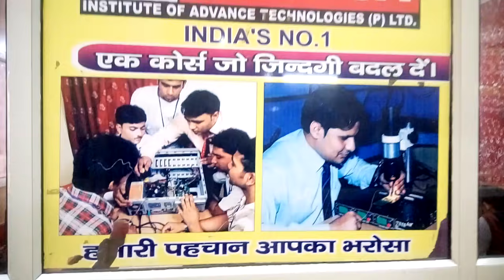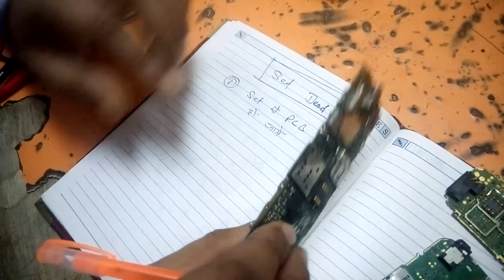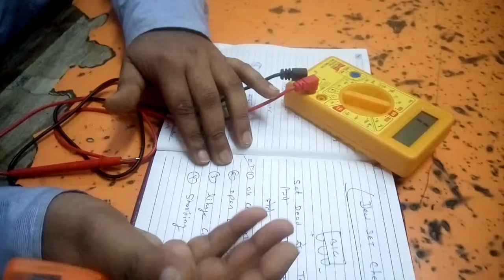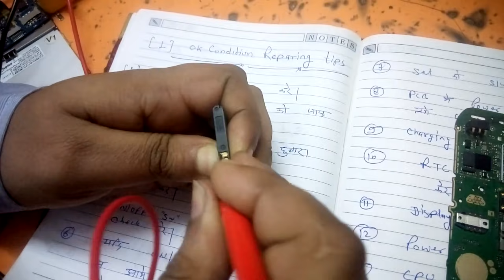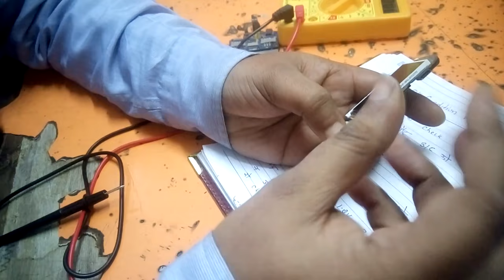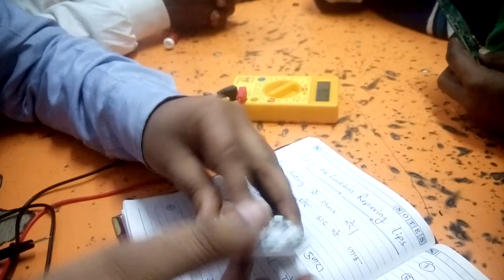How can check dead mobile phone | डेड फ़ोन रिपेरिंग का सही तरीका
set dead Repairing ( सेट डेड रिपेरिंग)
dead set Repairing (  डेड सेट रिपेरिंग)

00:00 मृत मोबाइल फोन का क्या करें ?
02:58 क्या डेड मोबाइल को रिपेयर किया जा सकता है ?
04:58 मरने के बाद मेरा फोन चालू क्यों नहीं होगा ?
06:58 मोबाइल का रेडिएशन कितना होना चाहिए ?
08:58 रेडिएशन से बचने के लिए क्या करना चाहिए ?
10:58 बिना चार्जर के मैं अपने डेड फोन की बैटरी कैसे चार्ज कर सकता हूं ?
12:59 क्या फोन से डिलीट फोटो को रिकवर करना संभव है ?
15:58 क्या फोन से डिलीट फोटो को रिकवर करना संभव है ?
18:58 फोन को 100% चार्ज करने से क्या होता है ?
21:59 फोन को रिस्टार्ट कैसे करें ?
23:30 फोन रिसेट होने के बाद क्या होता है ?
25:00 फोन को रिसेट मारने से क्या होता है ?

मोबाइल फोन यदि डेड कंडीशन में है तो उसको चेक करने के
बहुत तरीके होते है

लेकिन दो तरीके मैं आप को पहले समजाना चाहता हूं

1  कूल टेस्टिंग
2   हॉट टेस्टिंग

cool testing   ==) मोबाइल फ़ोन को मल्टीमीटर से चेक करने को कूल टेस्टिंग कहते है यह techincean  expirans
की टेस्टिंग है यह टेस्टिंग 70% success tarika hai
100% कहे तो नही

कूल testing में हम लोग मल्टीमीटर की रीडिंग के हिसाब से सेट को रिपेयर करते है

सेट में 4 टाइप की रेडिंग आती है

1-  ok कंडीशन ==) 250-500  और दूसरी साइड से one आने पर
 #  ऐसा दिखाने पर ये पता चलता है कि सेट की पावर सप्लाय ट्रैक ओक हैं #

2- open कंडीशन ==)   दोनो साइड से कोई वैल्यू न आये

# दोनो साइड से कोई वैल्यू न बताने पर सेट का सप्लाय लाइन ब्रेक है #

3- लीकेज कंडीशन ==)  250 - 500 / 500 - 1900 दोनो साइड से वैल्यू आये तो सेट लीकेज है या हाफ शॉर्टिंग है
# लीकेज या शॉर्टिंग कंडीशन में सप्लाय ट्रैक में या ज्यादातर ic के आउटपुट हिस्से में शॉर्टिंग होती है

4 -शॉर्टिंग कंडीशन  ==) इस कंडीशन में मैन सप्लाय ट्रैक vbat या vph लाइन में शॉर्टिंग है इसे फुल शॉर्टिंग कहते है

1 ##ok कंडीशन रिपेयरिंग पॉइंट###

1.बैटरी और बैटरी कनेक्टर को साफ करें
2.बैटरी चेक कर 3.7 v चार्ज है कि नही
3. पीसीबी को साफ / रेसोल्ड करे
     सेट खोल कर पैक करे
4.on/off पॉइंट में चेक 1.8v - 3.7v  चेक करें
5.सेट को चार्जिंग कनेक्टर को चेक करें
    जैक बदल दे
6.डिस्प्ले या कॉम्बो चेक करें
7.R T C क्रिस्टल को रेसोल्ड करे
8.सेट को सिस्टम से पोर्ट या कनेक्टिविटी  को चेक करें
9. सेट को चार्जिंग में लगा कर पॉवर ic के पास लगे कॉइल ( coil ) या कपैसिटर ( capacitor). में वोल्टेज चेक करें
10. वोल्टेज न मिलने पर पावर ic को reball या चेंज करे
11. वोल्टेज मिलने पर cpu या emmc को reball करे

2. ### open कंडीशन

1. बैट्री कनेक्टर की नेगेटिव पिन को ग्राउंड से चेक करें
2. बैटरी कनेक्टर की प्लस पिन को पोलाइर्रिज़ेड कैपेसिटर या vbat पॉइंट या बैटरी कनेक्टर के पास लगे डायोड या
L V R से जोड़ दे

3.##Likage condition###
4.##Shorting condition###

1.पीसीबी को साफ रेसोल्ड करें
2.पीसीबी मे लगे सभी कैपेसिटर & डायोड को चेक करें
3.चार्जिंग जैक को चेक या बदल दे
4.L v r को हटा कर चेक करे
5.बूस्ट कोइल में ग्राउंड से शॉर्टिंग चेक करें
6.रोज़िन पेस्ट लगाकर शॉर्टिंग चेक करें
7.pfo चेक करें
8.पावर ic चेक करें
9 cpu चेक करे

WE PROVIDE :

1.HARDWARE & SOFTWARE COMPLETE COURSE
2.TOOLS FREE
3.I CARD
4.LIFETIME SUPPORT
5.ISO CERTIFICATE
6.75% PRACTICAL TRAINING
7.ON MOBILE PHONE REPAIRING TRAINING
8.17 YEAR'S EXPERIENCE TRAINING
9.MOBILE PHONE SHOP KO RUN KARNE KI TRAINING
10.FRESHER STUDENT KI SPECIALTRAINING
11.EXPERIENCE STUDENT KO SPECIALIST KARNA
12.EMMC LEVAL TRAINING
13.MARKET SE AANE WALE PHONE KO
14.TREAND STUDENT SE REPAIRING
15.8 HOURS CLASS
16.BASIC TO ADVANCE  TRAINING
17.HOSTAL SUVIDHA FREE
18.JOB & BUSINESS SUPPORT
19.STUDENT FRIENDLY BEHAVIOR